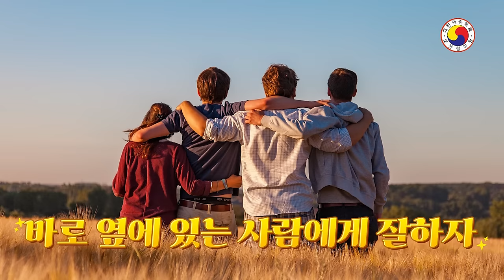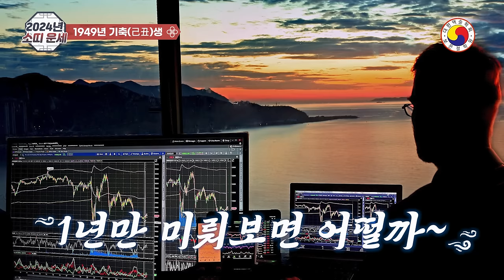2024년 소띠 운세(1997년생,1985년생,1973년생,1961년생,1949년생) 갑진년소띠운세/소띠 애타게 기다린 만큼 갑진년에 하늘의 천복(天福)이 열린다!!!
◎ 자세한  소띠의 신년 운세는 사주 팔자를 통해서 자세히 살펴 봐야 정확합니다, youtube 특성 상  일부  예외가 있고,운세가 불길해도 노력과 개운을 통해 얼마든지 큰 부자가 될 수 있습니다.참고 삼아서 보시고 예의와 센스 있는 댓글도 함께 남겨주세요^^